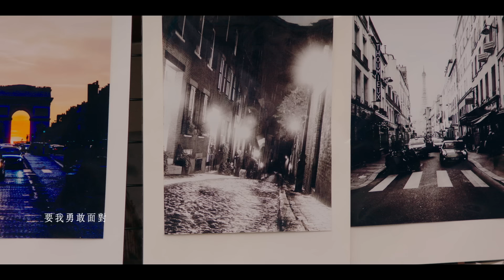張若凡《唯一的你 The Only Reason》Official MV (韓劇《現正分手中》中文主題曲)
愛的盡頭  是藏在內心深處  唯一的你

2022 若凡再次突破催淚天花板，演唱韓國話題愛情劇《現正分手中》由韓國 OST 美聲天后組合 DAVICHI 演唱的插曲〈오로지 그대〉中文版〈唯一的你〉，由新銳療癒系作家城旭遠為這首錐心刺骨的情歌填上中文詞，心碎動人的歌詞在若凡幽微卻擰著心的細膩詮釋之下，撕心裂肺程度完全不輸韓國原唱雙人美聲組合 DAVICHI (다비치)。

韓劇《現正分手中》用「離別」談愛情，韓文版本將劇裡男女主角之間錯過、落寞、流離失所的心情表露無遺。中文版不同於韓文原版的強烈情緒叫人眼淚潰堤，若凡將痛感內收，把所有對愛的「放不下」都轉化成無條件的堅定守候，同樣讓人想大哭一場！

希望聽眾能隨著這首歌，不管是正在戀愛中、或是正在痛苦中、或是現在分手中，任何一種心情，都能在歌聲裡找到停靠和療癒。

/ Lyrics /

我知道 一切變成了昨天
只剩下 一張缺角的照片
你怎麼放我一人走遠
要我勇敢面對
難以入睡的夜 我戒不掉眼淚

別只是 在記憶裡牽著我
我只想 靜靜坐在你身邊
沒有人比我更加愛你
比我更珍惜你
你卻一聲不響 停留在回憶裡

能不能 再對我說說話
快樂或悲傷 你淺淺的問候 我深深留下
如果淚 忍不住如雨下
原諒我還是牽掛 不擅長遺忘
原諒我做不到 隱藏

該如何 才能掙脫寂寞呢
該如何 才能接受現實呢
我們之間堆起的時間
擱淺不再向前
抱著一顆太陽 心怎麼是灰的

原諒我還做不到隱藏

度過了多少時間
我執著的想守住的人 是你啊

你是我 唯一深愛的啊
永遠放不下 我的淚在臉頰 無法被蒸發

追趕著白晝黑夜 只想說句話
你是遇不到的 時差

/ 音樂製作 /

OT｜The Only Reason
OA／OC｜KIM CHANG ROCK／KIM SUBIN
改作詞SA｜城旭遠Hsu-Yuan Cheng
製作人Producer｜JerryC
編曲Arrangement｜Subin Kim／Sehee Cho／Minhun Kang／Soohyun
Kwon
和聲編寫Backing Vocal Arrangement｜陳思函SeeHan Chen
和聲Backing Vocals｜陳思函SeeHan Chen
錄音工程師Recording Engineer｜JerryC @Yellout Studio
混音工程師Mixing Engineer｜康小白Shiro Kou
混音錄音室Mixing Studio｜白帕斯混音工作室BYPASS Mixing Studio
母帶後期處理工程師Mastering Engineer｜Brian Elgin @Resident
Studios